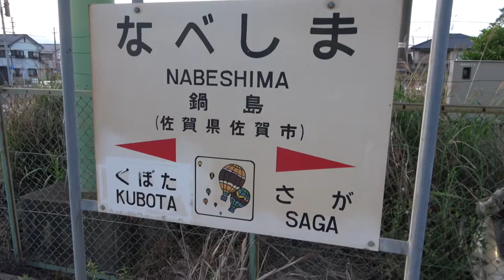【佐賀】鍋島駅（長崎本線）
JR九州の鍋島駅（長崎本線）